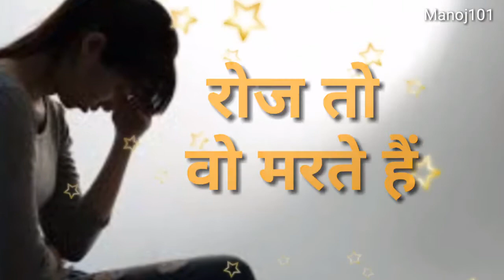Breakup Status In Hindi �💟�Bewafa Status In Hindi Breakup Shayari Bewafa Shayari Status720p